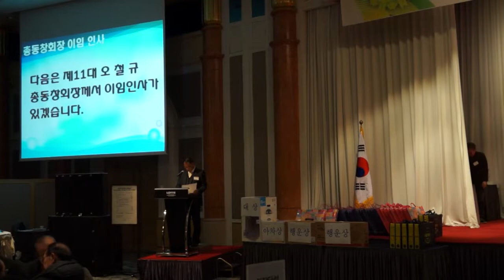오철규 11대 전임 회장/이임사 - 경성전자고등학교 총동창회/2018년 제52차 정기총회및 회장 이,취임식(롯데호텔부산 3층/크리스탈볼룸) BDN미디어 2018.1.20